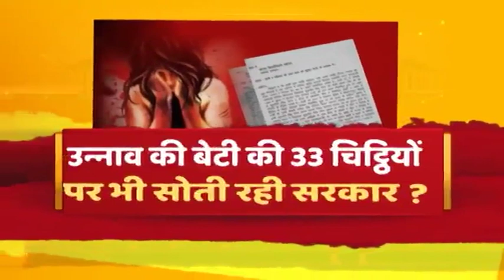उन्नाव केस: पीड़िता की शिकायत जिला प्रशासन ने की अनसुनी, कल सुप्रीम कोर्ट में होगी सुनवाई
उन्नाव गैंगरेप पीड़िता की एक्सिडेंट के बाद सीबीआई ने इस मामले को अपने हाथ में ले लिया है और विधायक कुलदीप सेंगर समेत 30 लोगों पर हत्या का केस दर्ज किया गया है. इससे पहले बता दें कि इस मामले में पीड़ित ने 33 पत्र लिख कर जिला प्रशासन से न्याय और सुरक्षा की गुहार लगाई थी, लेकिन इस पर कोई कार्रवाई नहीं हुई. पीड़िता ने चीफ जस्टिस को भी मामले पर पत्र लिखा था. बता दें कि चीफ जस्टिस को लिखे पत्र पर गुरुवार को सुप्रीम कोर्ट में सुनवाई होगी.